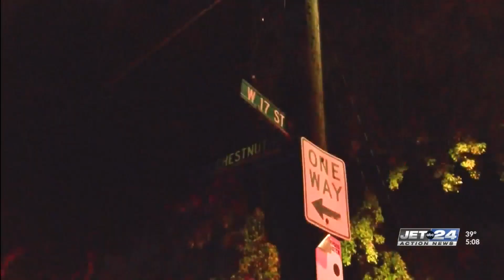Chargers waived for Erie teen in October shooting of 16-year-old girl